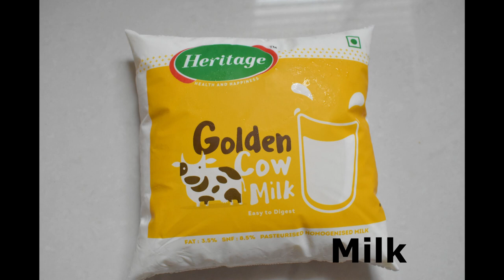Badam Milk Recipe In Telugu | Almond milk | చిక్కటి బాదం పాలు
For my previous videos click below links